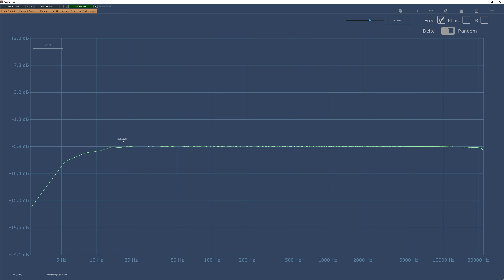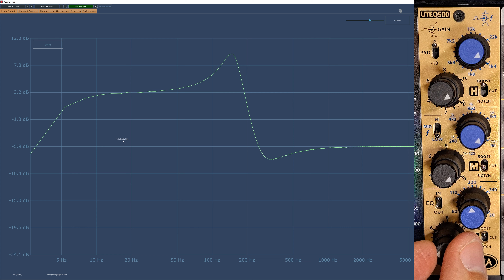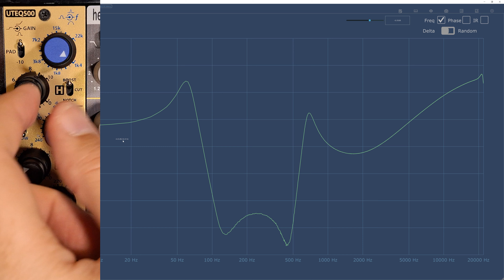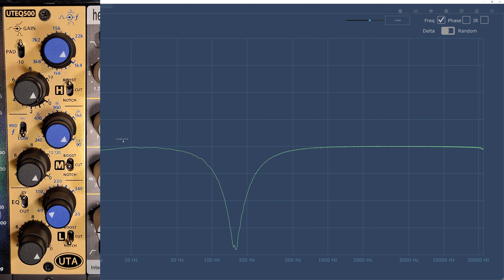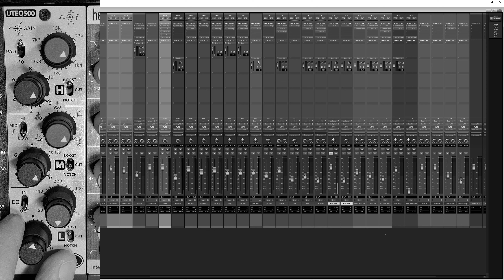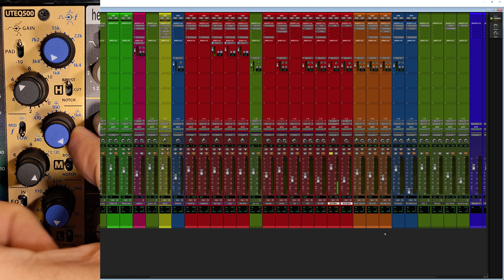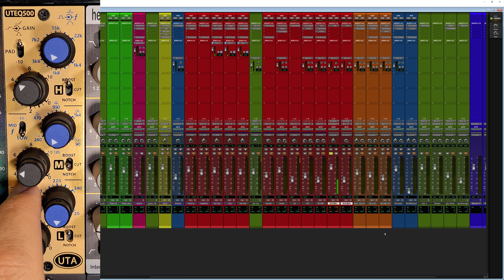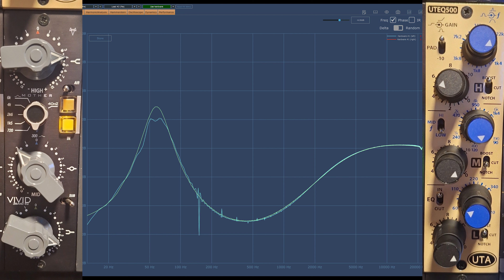"Un Eq pour les gouverner tous" - Le UTA Uteq500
Si je vous proposais d'avoir un eq capable de recréer le son ssl, neve, api, pultec et bien d'autres ??
Vous l'avez rêvé, UTA l'a fait!!
Un eq 3 bandes aux capacités absolument incroyables, je vous presente le UTA uteq 500

00:00 intro
01:47 Les caractéristiques
03:58 Frequences et gains
05:20 Réglage du Q
05:51 Le shape control
10:52 Cut mode
12:22 Notch filter
15:00 Exemple drum room
19:26 Recréer des Eqs differents

Mother audio Vivid
stam audio sa16
avid
protools
microphone
preampli
carte son
cubase
logic
nuendo
flstudio
universal audio
uad
apollo
apollox
rme
avalon
numerique
analogique
somateur
enceintes de monitoring
neumann
akg
telefunken
enregistrement
mix
mix audio
compresseur
eq
clavier
reverberation
delay
clavier maitre
table de mixage
preamplificateur